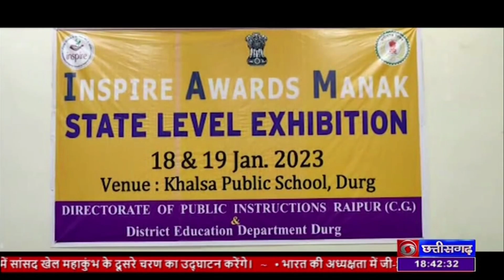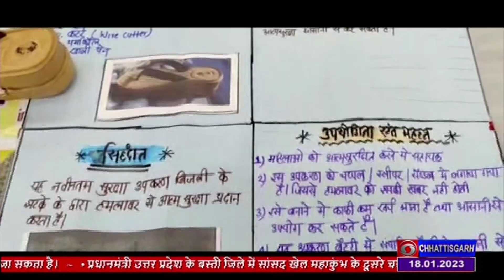दुर्ग जिले में इंस्पायर अवार्ड मानक की राज्यस्तरीय प्रतियोगिता और प्रदर्शनी आज से शुरू हुई।